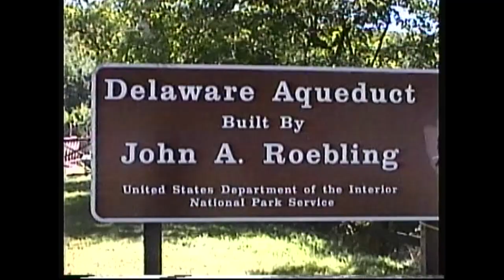Shipwright's lend their woodworking skills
Who do you call when you have about 200 rail posts that have to be right? Yep! The Mainers